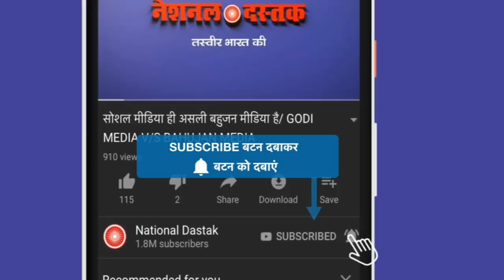सतपाल तवंर ने मोदी की ड्रामे की खोली पोल,EC को घेरा/ SATPAL TAWAR ATTACK ON MODI-EC